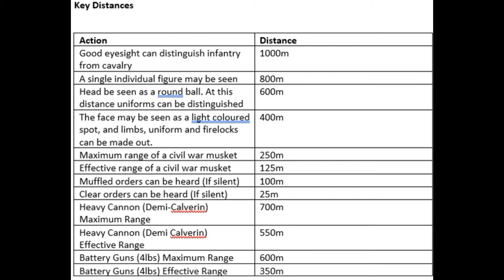Kriegsspiel - Siege of Colchester, Part 2 - Introducing problems @ 10:00am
Part 2 of our Colchester Kriegsspel game. An adaptation of British Army 1824 rules for a English Civil War setting.

Royalists after a strong scouting phase still gear themselves up for a defence concentrated around the Suth West of the town. Some may have figured out that they outnumber the enemy considerably but only time will tell if they capitalise on it. They also command a troop to try and Jury-Rig a destruction of the North Bridge.

Parliament push the Royalist pickets back to St Johns Abbey and sneak a division up Sheep-Pen Rd. Will better training be enough to stop sheer raw power?